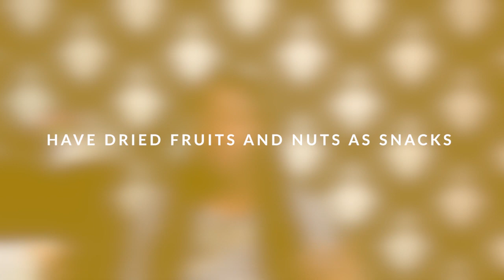How to lose WEIGHT in a PRIVATE university || EVERY NIGERIAN STUDENT NEEDS TO KNOW THIS !!!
KNOW HOW TO LOSE WEIGHT IN A PRIVATE UNIVERSITY EVERY NIGERIAN STUDENT NEEDS TO KNOW THIS. SIMPLE TIPS TO HELP LOSE WEIGHT SPECIFICALLY IN A PRIVATE UNIVERSITY IN NIGERIA. THESE TIPS CAN APPLY TO STUDENTS IN PUBLIC UNIVERSITY BUT AS AN ALUMNI OF COVENANT UNIVERSITY I AM DRAWING FROM MY OWN EXPERIENCES AND WHAT I WISHED I KNEW WHILE I WAS IN SCHOOL. WEIGHT LOSE IN UNIVERSITY AND WEIGHT LOSE IN A PRIVATE UNIVERSITY IS DIFFICULT BUT THESE TIPS ARE EASY AND NOT COMPLICATED. HOPE THE TIPS HELPS YOU LOSE WEIGHT FAST

Previous videos

My name is Ugo and on my channel you will see videos about fitness, weight loss, workout, lifestyle, food, recipes, health and nutrition, relationships, vlogs, tips and tricks with life in general. I lost 50 pounds and I am passionate about living a meaningful and balanced lifestyle. Join me on this journey as we connect 😁to being better, stronger but most especially our authentic selves